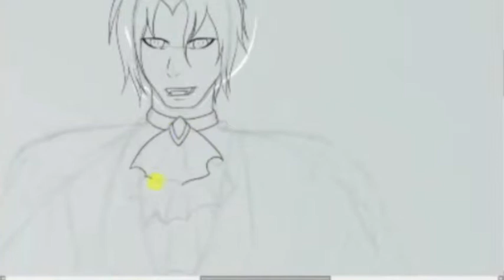Halloween Speed Paint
My OC Takehiko dressed up as a Vampire. xD